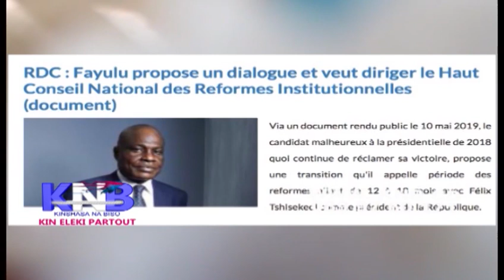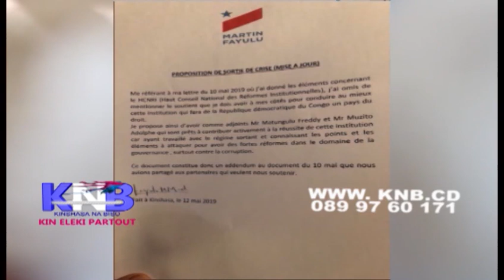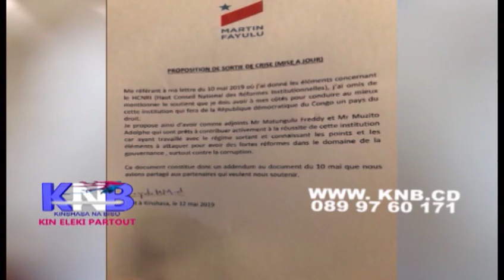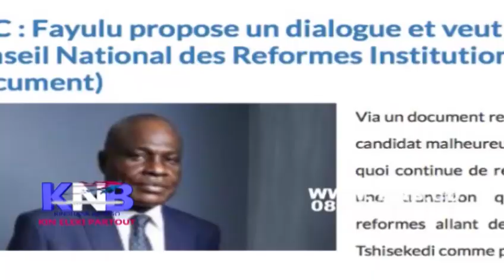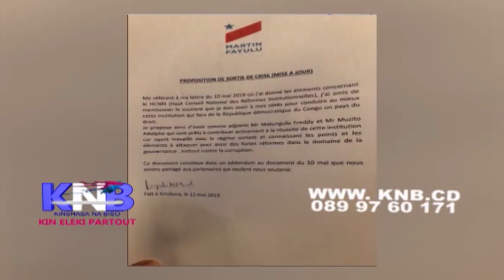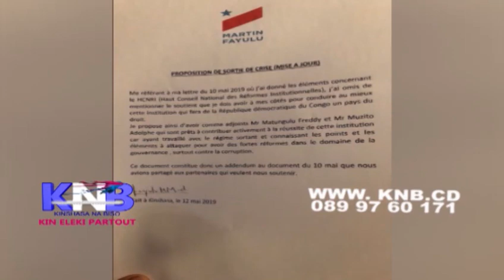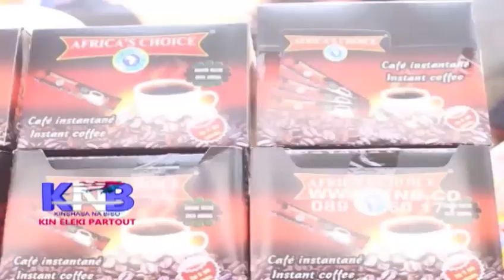BASE YA LAMUKA BA TELEMELI FAYULU...KNB MERCREDI 03 JUILLET 2019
KINSHASA NA BISO
KIN ELEKI PARTOUT